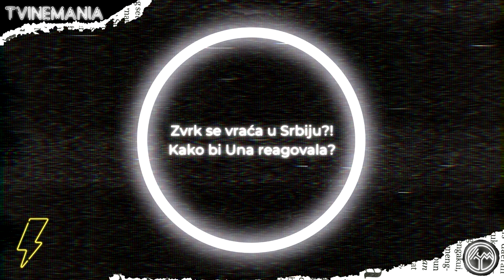Igra sudbine 860. epizoda - Zvrk se vraća u Srbiju?! Kako bi Una reagovala? (sadržaj epizode)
U sredu 1. novembra u 20h na televiziji Prva pogledajte premijernu 65. epizodu 6. sezone, odnosno 860. epizodu serije Igra sudbine.